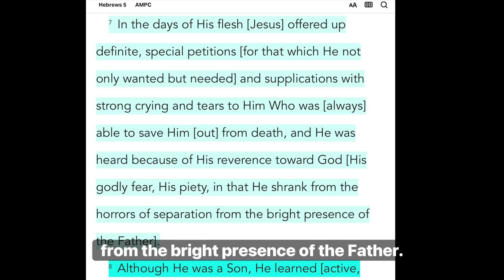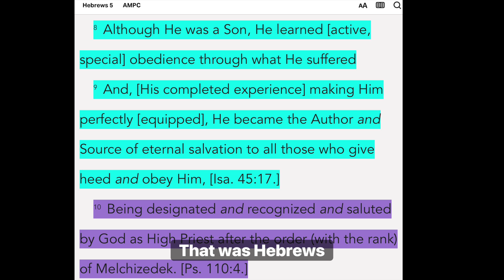✨🕊️🛟ENCOURAGEMENT:THE LIFE VEST OF HOPE!✨🕊️🛟 SHALOM LOVE TODA MINISTRIES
✨🕊️🛐✝️🕎✡️BLESS YOU CHILD OF GOD,

    IT’S EASY TO STRUGGLE WITH HOPE.  JESUS HIMSELF, A MAN UPON THE EARTH, HAD MANY MOANS DURING HIS MINISTRY ON EARTH, DUE TO THE GREAT PRESSING, HE EXPERIENCED IN HIS DAILY JOURNEYS.

   HE REALIZED THIS DIFFICULTY AND IN HIS WISDOM, ALWAYS RELIED UPON FATHER GOD, THROUGH RELATIONSHIP, PRAYER, AND MEDITATION OF THE WORD TO COMPLETE AND RESTORE HIS HOPE.

  SOUND FAMILIAR?💡GOD TRULY HAS BORE ALL OF OUR PAINS.  PLEASE ALLOW THIS MESSAGE TO INCREASE YOUR HOPE🤍

FOR WHATEVER WAS THUS WRITTEN IN FORMER DAYS WAS WRITTEN FOR OUR INSTRUCTION, THAT BY OUR STEADFAST AND PATIENT ENDURANCE AND THE ENCOURAGEMENT DRAWN FROM SCRIPTURES WE MIGHT HOLD FAST TO AND CHERISH HOPE.
ROMANS 15:4 AMPC AMPLIFIED CLASSIC BIBLE

✨🐑🐏🌸🌴IF THIS MESSAGE OR MINISTRY HAS BLESSED YOU; PLEASE CONSIDER PARTNERING WITH US TAKING THE RADICAL GOSPEL OF CHRIST, OVER ALL FOUR CORNERS OF GODS CREATION. *PLEASE PRAY UNTO THE SAVIOR REGARDING PARTNERING💜*

Chime: $Leslie-Shalom33
WE THANK GOD FOR YOUR SOWING!  MAY THE LORD BLESS YOUR SOWING 10K.

✨🛡️🥾⚔️IF THIS MESSAGE OR MINISTRY BLESSED YOU; PLEASE PARTNER WITH US AS PRAYER WARRIORS AND INTERCESSORS.  MAY THE LORD BLESS YOUR PRAYER SOWING 20K.

✨🕊️🏥⛑️IF THIS MINISTRY HAS BLESSED YOU PLEASE PARTNER WITH US BY TESTIFYING.  MAY THE LORD BLESS YOUR BOLDNESS SOWING 10K.